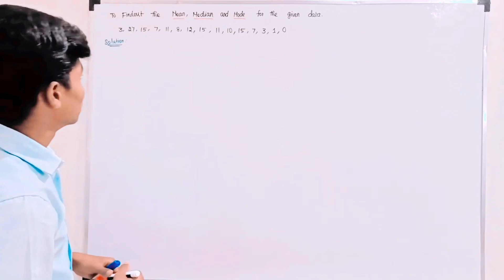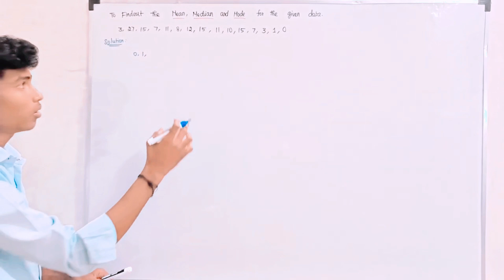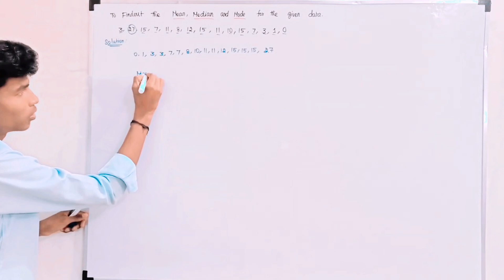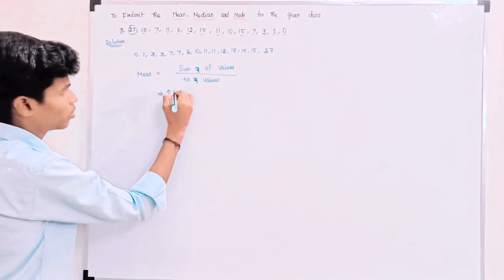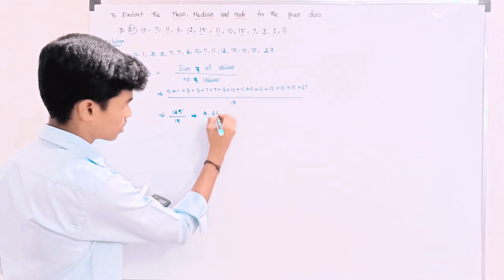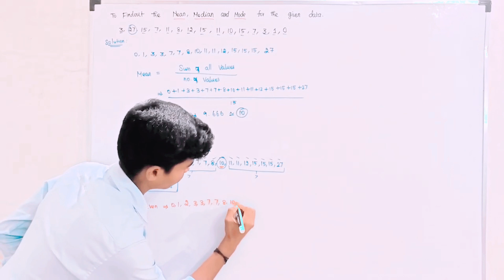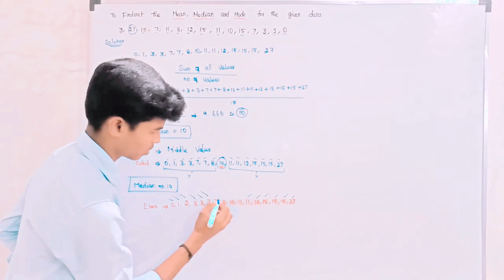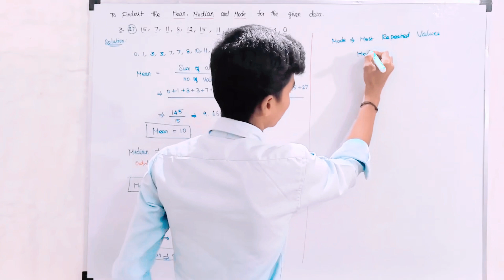Find Mean, Median and Mode for the Given Data | data science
✅Mean
✅Median &
✅Mode. in Data Science

How to find Tally & Frequency in Grouped & UnGrouped Data in Data Science